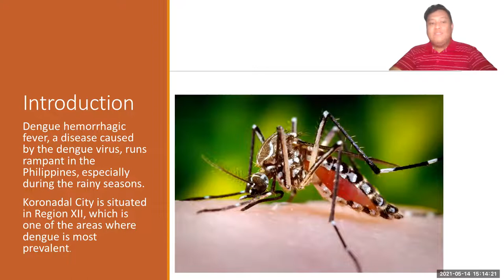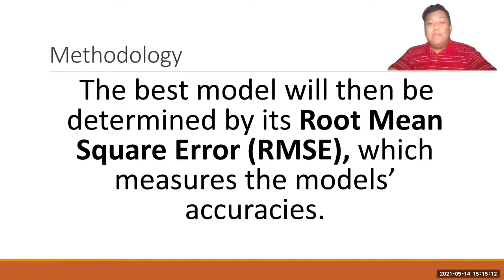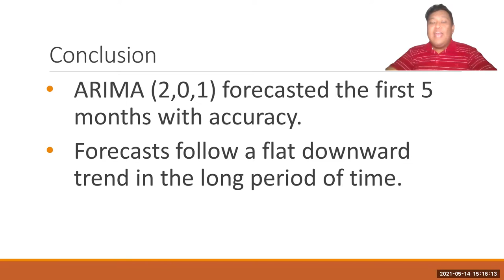Arimax Modeling in Forecasting Dengue Fever Occurrence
Presentor: Madronero, Jonathan